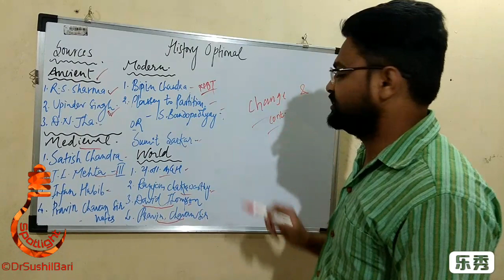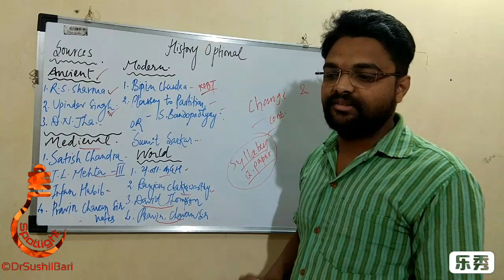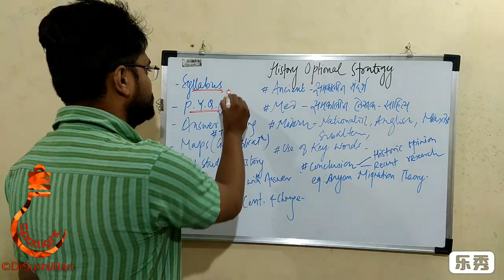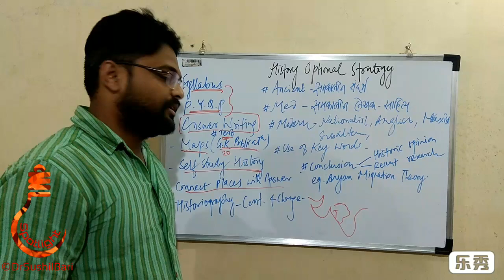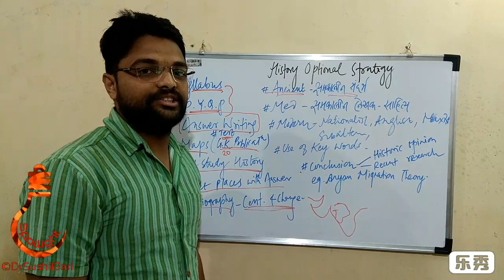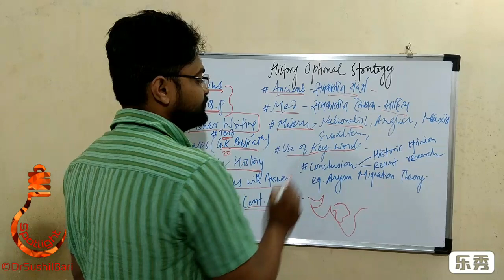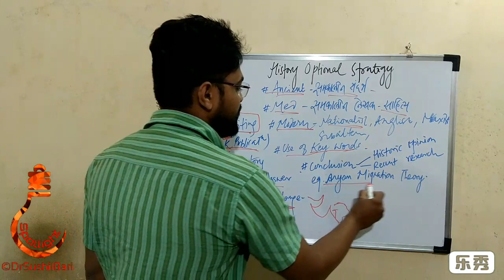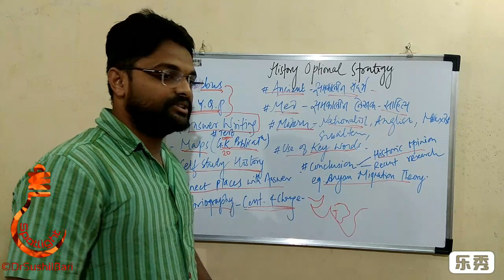SPOTLIGHT: UPSC - History Optional - Sources and Strategy By Saurabh Injekar